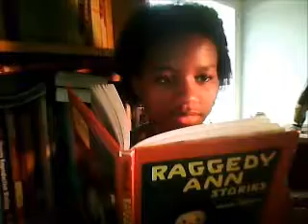It's my Dad's Birthday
people can be weird. happy birthday papa!